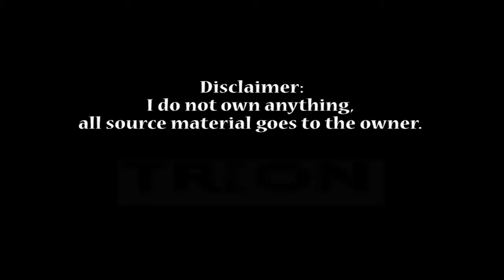[Defiance] Major Arkfall: Dark Matter Extraction Mission HD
Gameplay of Defiance in Major Arkfall mission called "Dark Matter Extraction mission". This is a chain mission where player must complete several Minor Arkfall mission first. Main battle with The Monolith start at 5:03